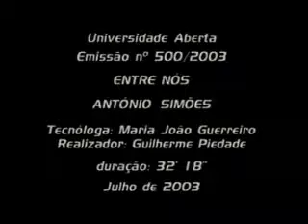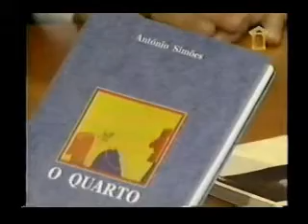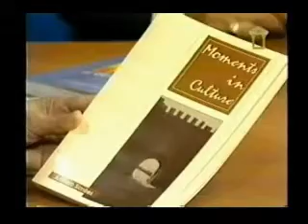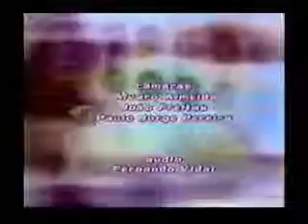Universidade Aberta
This interview was on RTP on a program called Entre Nos. It explores the Portuguese-American experince. Conducted in Portuguese.